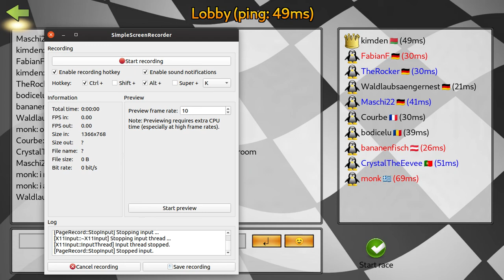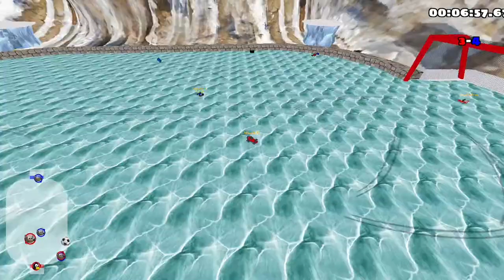SuperTuxKart 1.1 Soccer Tournament - May 2020 - Match 3.3: A vs E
Players:
Team A: bananenfisch, FabianF, monk
Team E: CrystalTheEevee, Maschi22, TheRocker

Referee: Waldlaubsaengernest (team S)

Filmed by: kimden
Second game played on: Zen
Server: Frankfurt Tournament
Result: A   14-6, 15-2, 15-10   E

Another arena chosen for the second game! And this time with many goals unlike Egypt. Team A who won all own previous matches and lost only one game before, was strong as expected, while Team E tried to stop them.